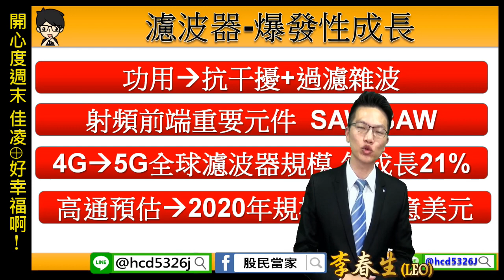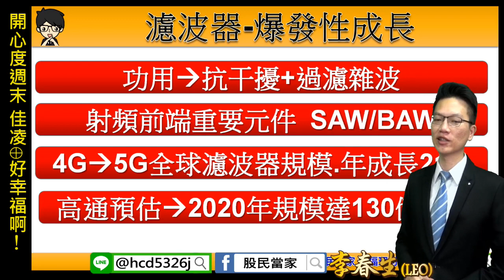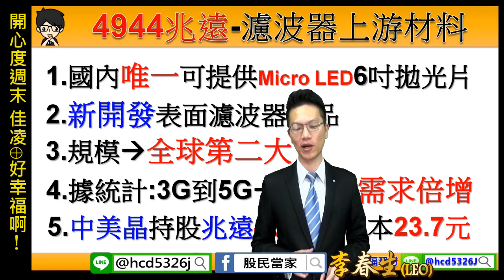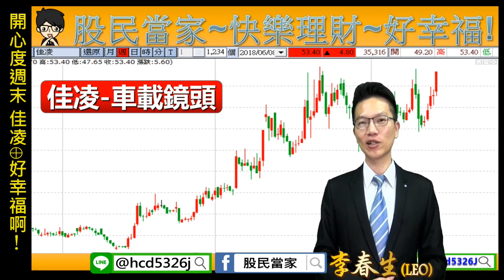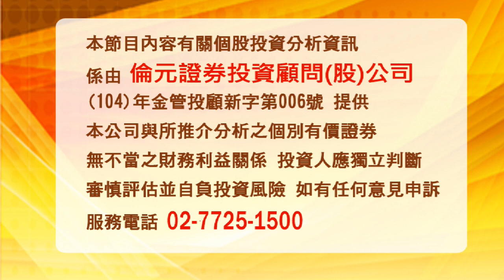理周TV-20180608 盤後-李春生(LEO) 股民當家／開心度週末 佳凌⊕好幸福啊！